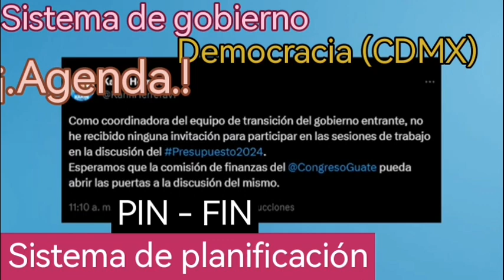Democracia Ref. CDMX-PINFIN y Agenda por proyecto (Generación-ETA)